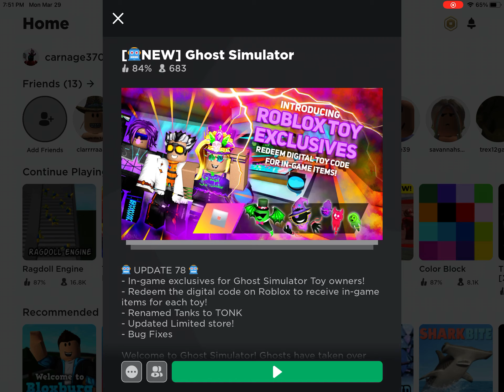March 29, 2021